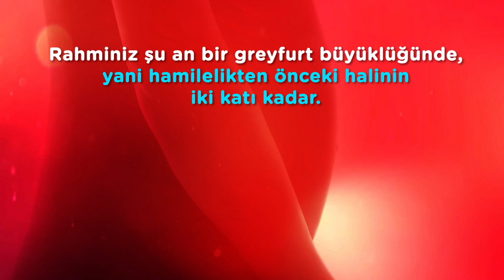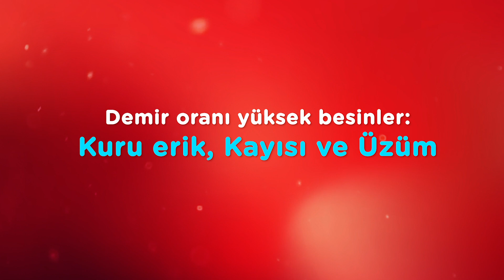Hamilelikte 10. Hafta - Hafta Hafta Gebelik | İlk Adımlarım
Hafta Hafta Gebelik serimizin yedinci bölümünde, hamilelikte 10. hafta süresince bebeğinizin gelişimini, vücudunuzda ve duyularınızdaki değişiklikleri daha yakından görebilir ve gebeliğin 10. haftasında dikkat etmeniz gerekenleri öğrenebilirsiniz.

En popüler Türkçe ninnileri dinleyebileceğiniz oynatma listesini bir göz atmaya ne dersiniz?

Hafta Hafta Gebelik serimizin yedinci bölümünde hamileliğin 10. haftası süresince anne ve bebekte olan değişiklikler ve bu süreçte dikkat etmeniz gerekenleri bulabilirsiniz. İlk Adımlarım’da; hamileliğiniz boyunca geçireceğiniz fiziksel, psikolojik gelişim ve değişimler, emzirme dönemi ve faydaları, ek besinlere geçiş dönemi ve yürümeye başlama yıllarında doğru beslenme, bebeğinizin fiziksel ve psikolojik gelişimi gibi konularda adım adım bilgiler ve ipuçları bulabilirsiniz. Merak ettiklerinizi rahatça öğrenebilir ve annelik yolculuğunuzu kolaylaştırabilirsiniz.